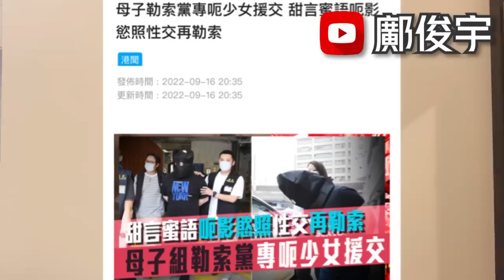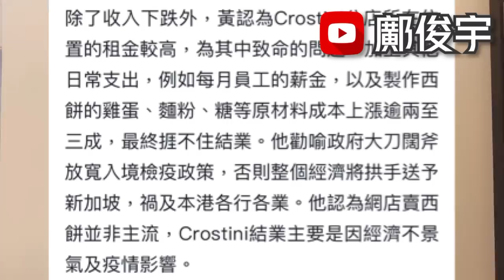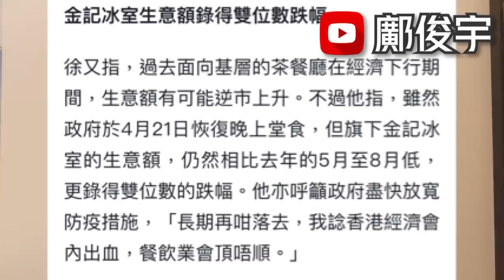奇聞！疑向嫖客隱瞞原為男兒身？母子組勒索黨呃人？10蚊菠蘿包成本？17-9-2022